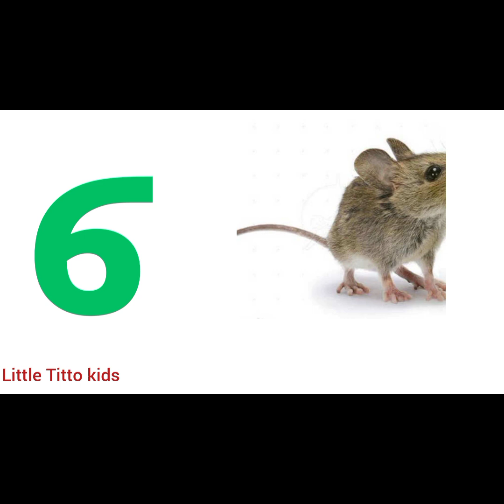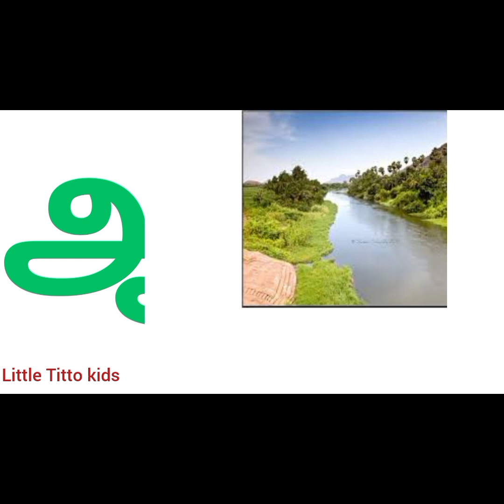உயிர் எழுத்துகள்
A for Apple b for ball, a se anar, aa se aam , writing alphabet for kids Welcome to " kids channel.the best writing alphabet and counting, A B C video for children on YouTube ,Unique way of learning, kids entertaining video.

a for apple b for ball, ABCD in English| Alphabets song | Read and write the Alphabets| tamil

a for apple b for ball, a se anar aa se aam, abcd song, read to write the Alphabets learn how to write abcd English Alphabets With multi colours alphabets sounds and phonic sounds alphabets kidssong welcome to my channel "Abc kinder" Music Credit:- Youtube Free Music YOUR SEARCH :- Online class A se anar Aseanar A_se_anar Aa se aam Aaseaam Aa_se_aam Bacho ki poem Baccho ke gane Baccho ki padhai English Learning for kids Rhyming for kids tamil varnmala for kids tamil varnmala for children tamil varnmala with picture English varnmala video English varnmala English_varnmala English varnmala for nursery tamil Varnamala tamil varnmala tamil varnamala for kids tamil varnamala for children se anar, Abcd phonic song,